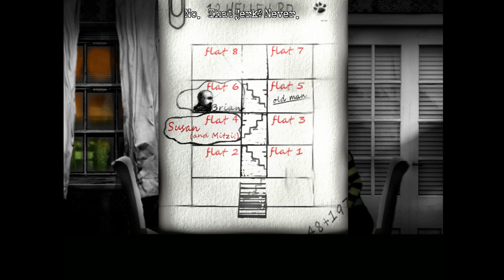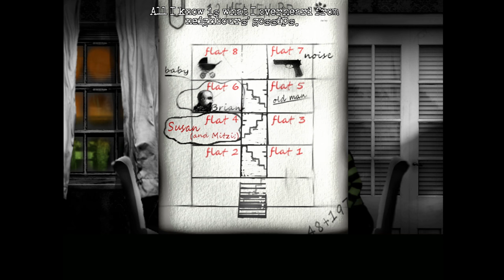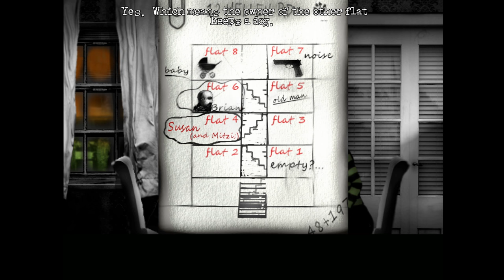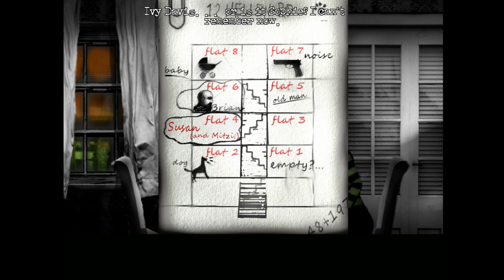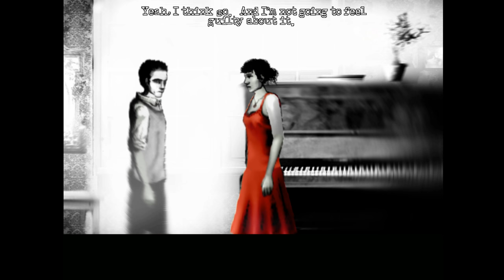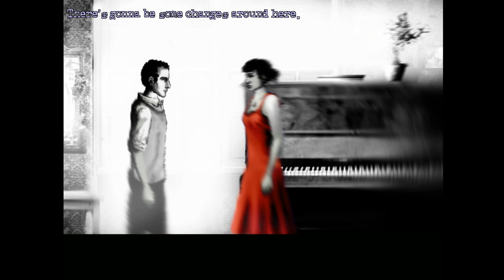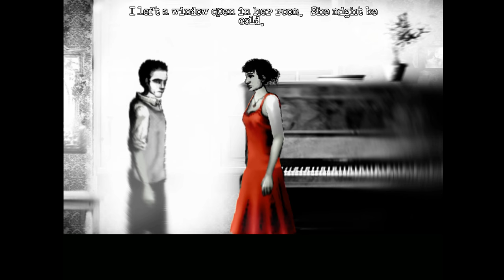(5) Screw It Let's Play The Cat Lady (DEALING WITH A SERIAL KILLER)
Susan and her new flatmate Mitzi get to know eachother a little more as they plan a map of their apartment to figure out where the Eye Of Adam is hiding whos responsible for encouraging Mitzi's boyfriend to kill himself online. We also find out about Susan's passed and the horrible events that took place. They get a suprise visit from a stranger who wants to murder them.